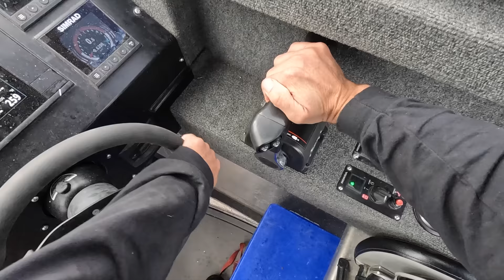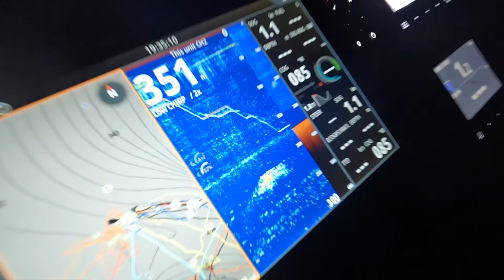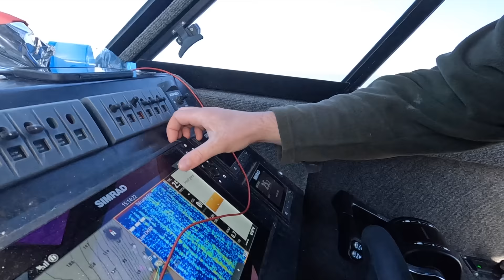Bluefin Tuna in the dogbox - Hokitika Trench South Island New Zealand - DNA Boats 630XHT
Jack, Josh and Sammy borrow the dogbox for a wee mission out to the Hokitika trench for an overnight trip to nail a Northern Pacific Bluefin Tuna.
 Successful trip, although only a few Southerns jumped onto the lures. The lads ran out of Gas, shout out to George and crew for helping out with a jerry can of fuel so the lads could make safe harbour